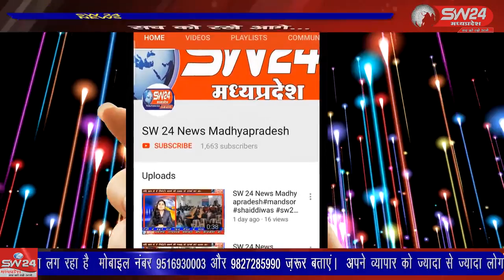SW 24 News Madhyapradesh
betma wariskhan waris गुरुनानक देवजी महाराज का दो दिनी गुरमत दीवान ज्योति ज्योत पर्व का आज ऐतिहासिक बेटमा गुरुद्वारा बावड़ी साहिब में सजाया गया। इस दौरान अखण्ड पाठ, शब्द कीर्तन, अरदास हुई। इसके साथ ही दीवान को विशेष रूप से श्रृंगारित किया गया। गाइडलाइन का पालन करते हुए गुरु का अटूट लंगर किया गया।